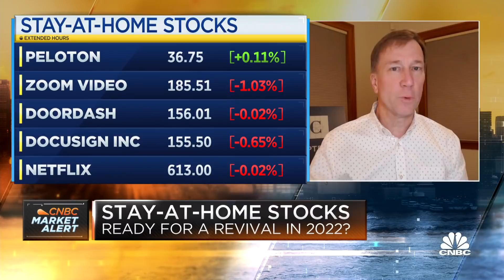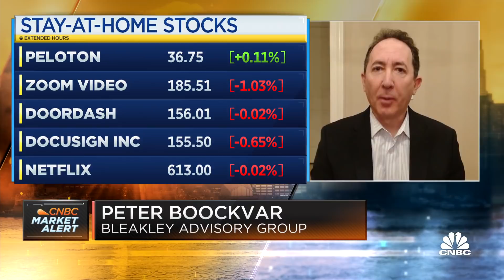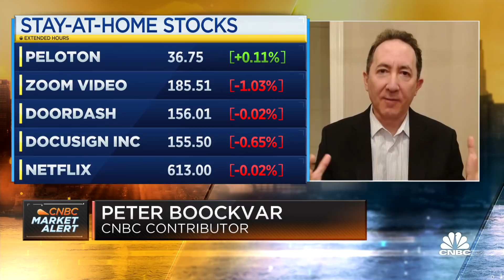Investors have become more valuation sensitive: Bleakley's Peter Boockvar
Michael Vogelzang, chief investment officer at CAPTRUST, and Peter Boockvar, chief investment officer at Bleakley Advisory Group, join "Squawk Box" to discuss stay-at-home stocks.